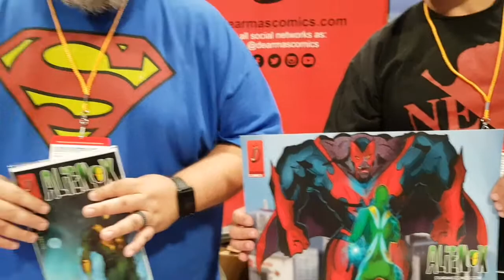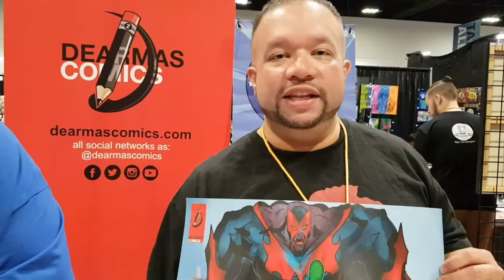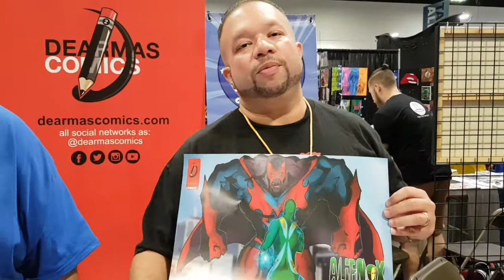Entrevista DeArmas Comics / MegaCon Tampa Bay 2018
MEGACON2018 - ¡Por que ustedes la solicitaron! Nuestra entrevista por Rafy Mediavilla con la gente de DeArmas Comics (@dearmascomics), y Geek Culture Congress desde el artist ally en el show floor de MegaCon Tampa Bay 2018. Enjoy! ;)